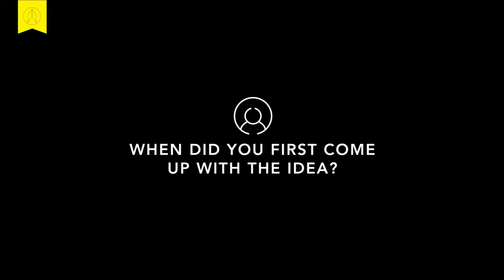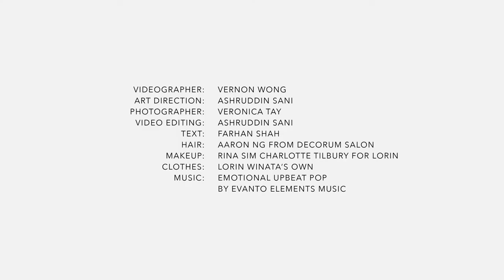The Peak Next Gen: Lorin Winata is on a non-alcoholic quest with Melati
Lorin Winata left the world of venture capital to create Melati, a non-alcoholic aperitif crafted from Indonesian traditional tonics. She tells us more in this video.